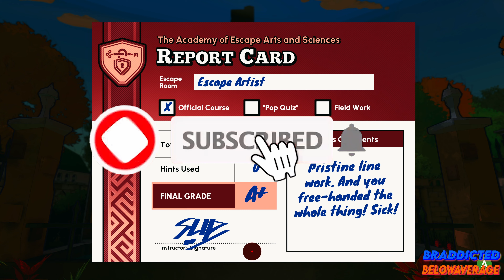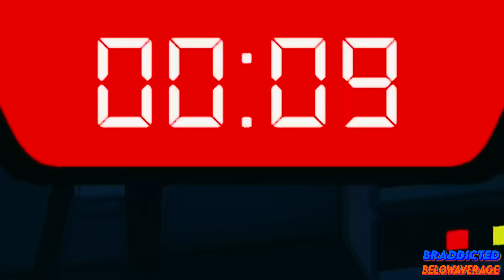Escape Academy But We're Actually Decent At It 😘 (PART 2)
In today's video, Brad and Bren take on Escape Academy for Round 2, and the difficulty is ramped up!

Outro Music
Stomp Rap Adrenaline from Alex-Productions